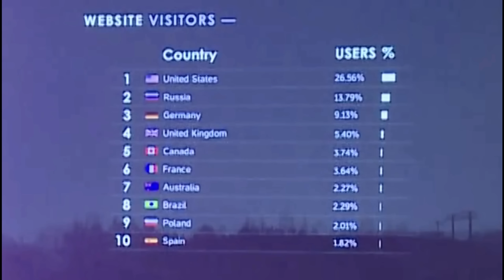Стоит ли играть в Тарков в 2022? 🎥 Когда Релиз Escape From Tarkov и АРЕНы Как появилась студия BSG?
20.05.22 вышло в свет интервью Никиты Васильевича для Гоха Медиа, где разработчик ответил на ряд вопросов и не нарушая традицию поведал о скорых (и не очень) планах на Тарков.
Оригинальное видео на 50 минут Спасибо, гохе за новости!

Покупаешь что-то в Epic Store то не забудь про тег SharapTV. Так ты сможешь поддержать мой канал.

ГП: GeForce RTX 2080 ti
ЦП: Intel(R) Core(TM) i7-8700K CPU @ 3.70GHz (up 4.5)
Мать: Rog Strix z370-F Gaming
Память: Kingston HyperX FURY Black 32 ГБ (3466, 17-21-38)
Харды: Samsung 970 PRO M.2 1 TB
Samsung 960 Pro M.2 512 TB
Наушники: Beyerdynamic 770 Pro
Аудио карта: Creative AE-9
Мышка:  DeathAdder Elite Destiny 2
Коврик: SteelSeries QcK Edge XL
Клавиатура:  Razer BlackWidow Ultimate Black USB
Микрофон: SHURE SM7B
Мониторы: GIGABYTE Aorus AD27QD + LG 34UC89G